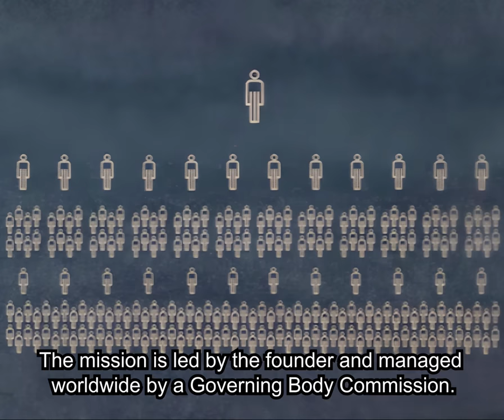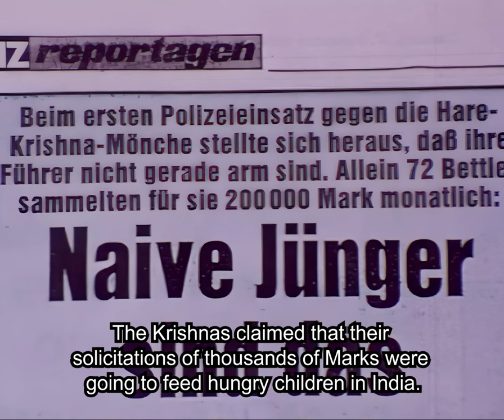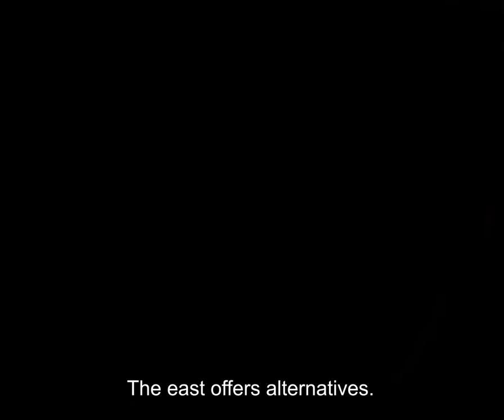Germany -- Srila Prabhupada on Tour -- Jugendreligionen 1970s Television Program -- 1080p HD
This is an episode of the 1970s German television series, Jugendreligionen, "Youth Religions" focusing on the Hare Krishna Movement in Germany.

It is an investigative documentary series on the new youth religions of the 1970s in Germany. It is a very fair and factual account of the activities of the International Society for Krishna Conciousness's activities in Germany in the 1970s.

We see the daily activities of the German devotees in the temple as well as their preaching activities including the distribution of Srila Prabhupada's books and Sankirtana, the congregational chanting of the Hare Krishna mantra in the streets of Germany's cities.

Fortunately, or by Krishna's arrangement, while the television crew were shooting this documentary Srila Prabhupada visited Germany and we see him preaching and initiating new devotees at the German farm.

The documentary also covers the controversies hanging over the German yatra at that time. The German government were very much against the Hare Krishna Movement, and they tried in many ways to stop its progress in Germany. There were many scandals, most with no substance at all, being promoted by the German newspapers and television, all aimed at turning the public against the Hare Krishnas.

So this very good documentary film covers everything, from temple life to preaching activities and the various so-called scandalous and criminal activities of the Hare Krishna movement in Germany.